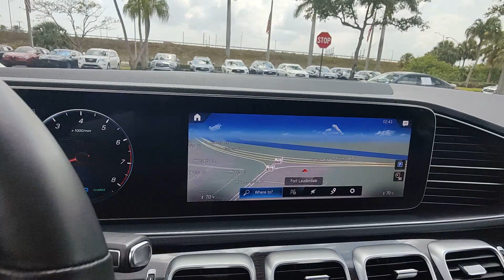2022 Mercedes-Benz GLS GLS 450 FL Tamarac, Coral Springs, Coconut Creek, Parkland, Plantation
Pre-Owned 2022 Mercedes-Benz GLS GLS 450 available at Sawgrass Infiniti located in 5801 Madison Ave, Tamarac, FL, 33321. Servicing the Tamarac, Coral Springs, Coconut Creek, Parkland, Plantation area.